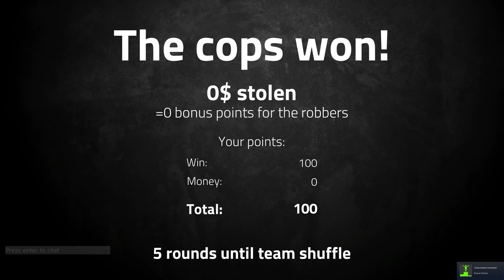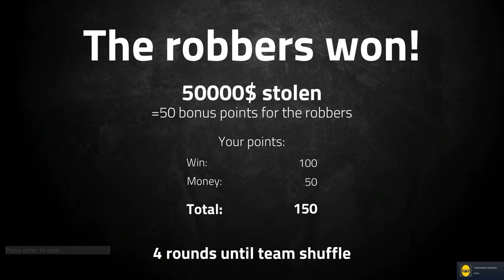CAUGHT THEM RED HANDED! | Perfect Heist (w/ H2O Delirious, Squirrel, Rilla, & Ohmwrecker)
Greensboro, NC
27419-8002